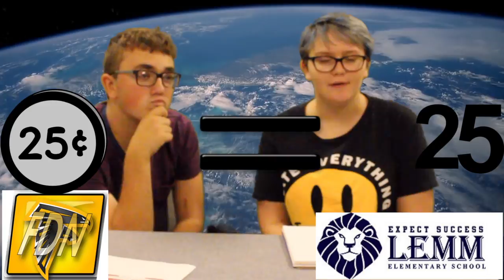PBIS Fundraising Promo for Lemm Elementary